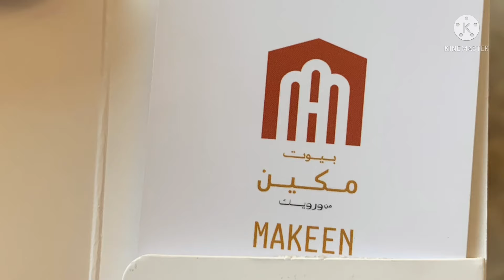Makeen Homes by Warwik Hotel Riyadh KSA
Makeen Homes by Warwick

Come with me as I give you a tour to Makeen Homes by Warwik Hotel.  if a nice place to stay here in Riyadh. Airy suites with kitchenettes in a refined hotel featuring a spa, 2 restaurants & an indoor pool.

Property description
Makeen Homes by Warwick Hotel is located in Riyadh, 10 km from King Fahd Cultural Centre, and features free WiFi. This 4-star hotel offers a 24-hour front desk. There is a restaurant.

All units at the hotel are fitted with a seating area. Some rooms also boast a kitchenette with a fridge. The units will provide guests with a private bathroom.

A buffet breakfast is served daily at the property.

Makeen Homes by Warwick Hotel offers a terrace.

DIR’IYYAH is 10 km from the accommodation, while Panorama Mall is 12 km from the property. King Saud University and King Faisal Specialist Hospital are both within 15 minutes drive. King Khalid Airport is 37 km away.